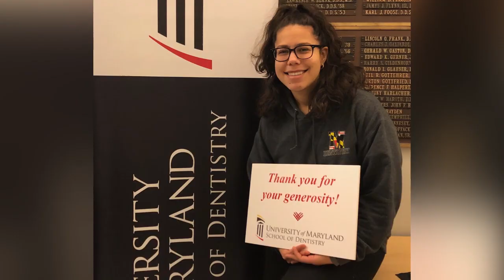Video Update from the University of Maryland School of Dentistry: Jazmin Jones (DDS Class of 2022)